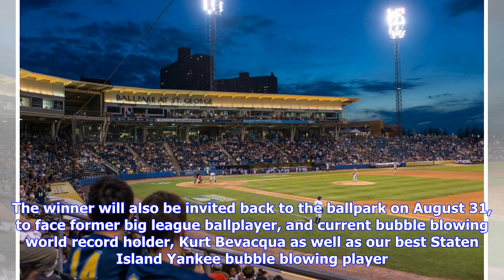Here's a peek at the upcoming Staten Island Yankees' special fan giveaways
By Michael Kelly/Advance staff writer The Staten Island Yankees are entering the home stretch of their 2018 season, and with a handful of home games remaining, the upcoming schedule is packed with special giveaways to repay the fans for all their support. Here's an early look at the upcoming giveaways at the Richmond County Bank Ballpark in St. George: Special Giveaways August 8: The first 500 fans in attendance will receive a Staten Island Yankees Emoji Magnet. August 10: The Staten Island Yank...